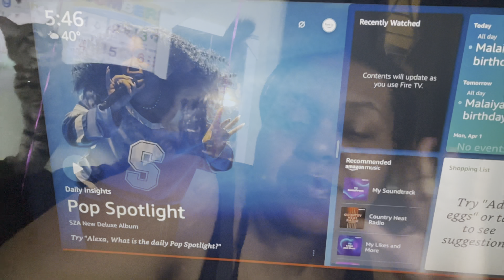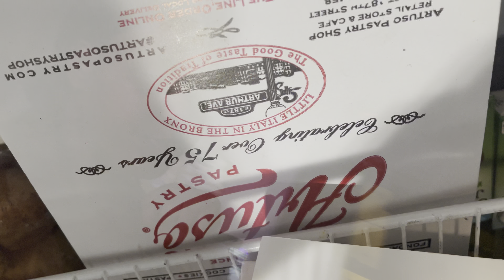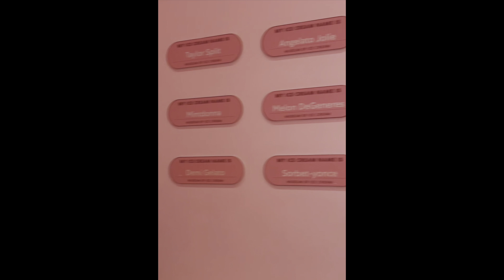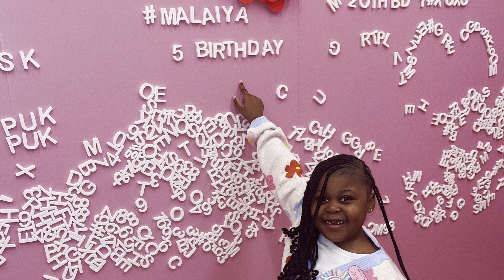Malaiya’s 5th birthday SURPRISE 🥳🥰🎂🩷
I DON’T OWN COPYRIGHTS ©️